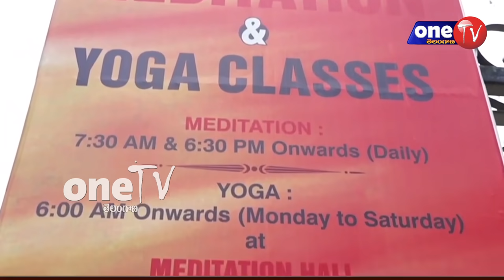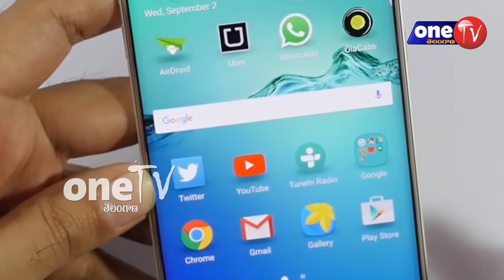Kanha Shanti Vanam Full Details | How to Visit Kanha Shati Vanam | Tour of Kanha | One TV Telangana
Kanha Shanti Vanam Full Details

How to Visit Kanha Shati Vanam

Tour of Kanha Shanti Vanam

One TV Telangana

One TV Telangana is one of the raising Web Channel which delivers Telangana (TS) news 24x7 in Telugu and English. We cover all kind of news like Entertainment, Political, Sport, Movies 24/7.
News Covered from All Telangana Districts Hyderabad, Mahabubnagar, Ranga Reddy, Karimnagar, Medak, Adilabad, Warangal, Nizamabad, Khammam and Nalgonda,Siddipet, Jayashankar, Jangaon, Jagtial, Yadadri, Warangal, Peddapally, Sangareddy, Kamareddy, Mancheriyal, Kothagudem, Vikarabad, Rajanna, Asifabad, Suryapet, Wanaparthy, Nirmal, Mahabubabad, Nagarkurnool, Jogulamba, and Malkajgiri.

Political Leader KCR,KTR,Harish Rao,Revanth Reddy, Kishan Reddy, Dr. Laxman,Raghunandhan Rao,Srinivas Goud, Uttam Kumar Reddy,Bandi Sanjay, Dharmapuri Aravind and All Telangana Leaders